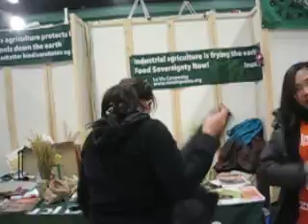After my volunteer job @ Climate Change Summit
I volunteered in the Climate Meeting in Copenhagen, Denmark and invited my friends to go and do the volunteer job as well with me. I was with Jhaz and Charmae

We met another "Kababayan" (filipina) who came all the way to the Philippines to attend the Climate Meeting. She's a part of one of the international NGO named UNFCC.

I joined the climate meeting because I want to learn a lot of things about Climate Change, after what happened to the Philippines. The typhoon Ketsana (Ondoy), I knew that climate change has something to do on it.

It's fun doing the volunteer job because I enjoy meeting people's with different (races, languages, professions, point of view) and It was very very informative. In my first day of volunteering I already gathered too much information about climate change. I'm happy to be a part of it =)